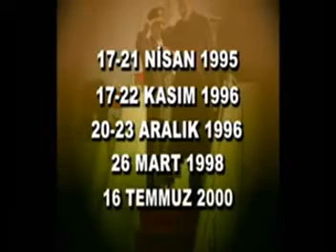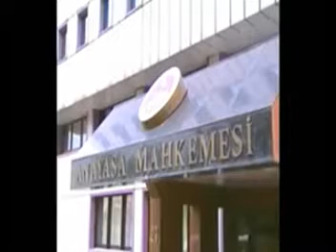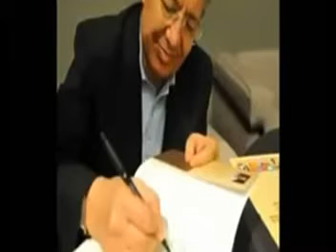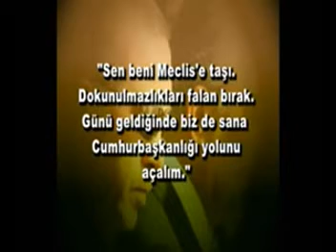AKP'İ HANGİ GİZLİ ELLER KURDU.